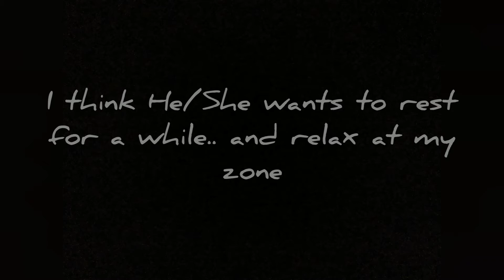Amazing Bee relaxing and dancing on human finger .. this bee wants something from me..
This Bee wants to chat and play with human fingers.. but turns out to be a.